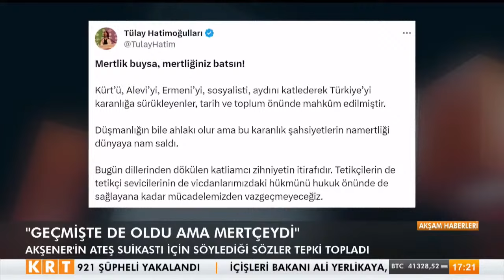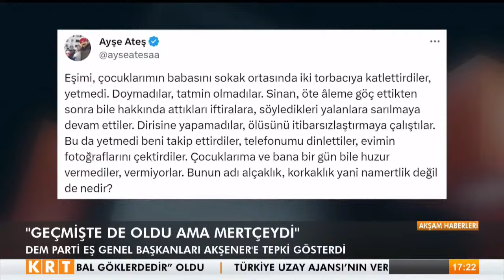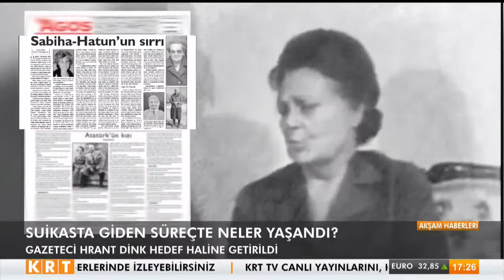Meral Akşener geri adım atmadı: Pervin Buldan'a jet yanıt!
Digiturk 62.

D-Smart 147.